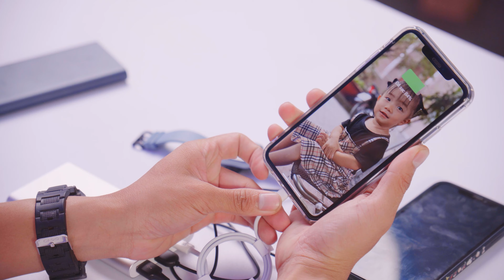Pin sạc dự phòng Xiaomi 10000mAh 22.5W PB100DZM - chuẩn PD sạc tốt cho iPhone 13, iPhone 14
● Xem giá Pin sạc dự phòng Xiaomi 10000mAh 22.5W PB100DZM tốt nhất ở đây